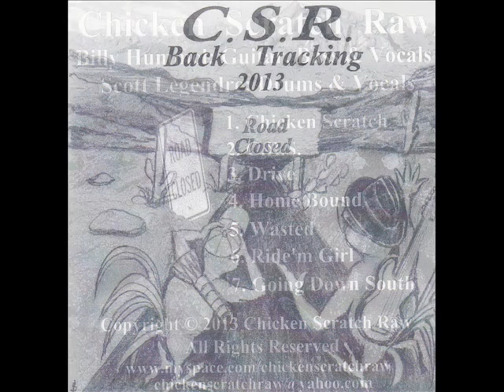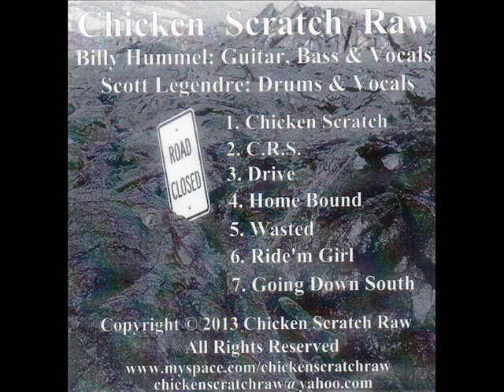C.S.R. - Drive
Chicken Scratch Raw
Album: Back Tracking 2013
Guitar: Billy Hummel
Bass: Billy Hummel
Drums: Scott Legendre
Vocals: Billy Hummel and Scott Legendre
All Music Written by: Billy Hummel and Scott Legendre